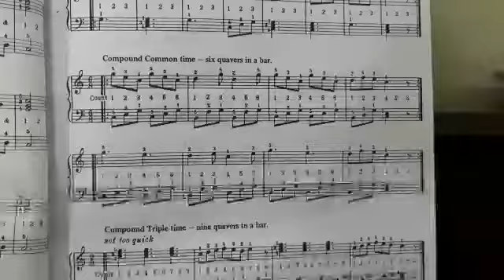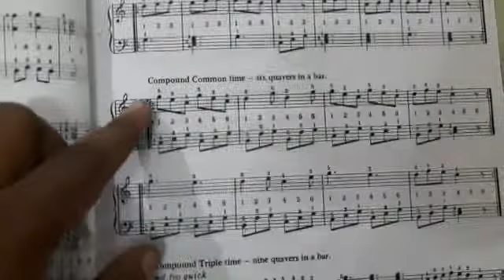#022 Lesson 7 - Right hand - 4-parts Organ Class Online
4-parts Organ Class Online